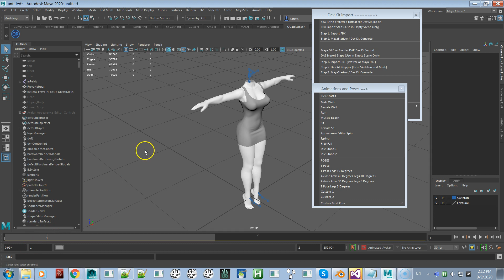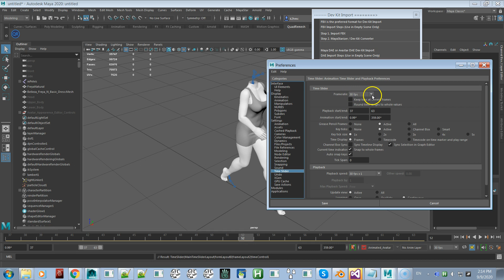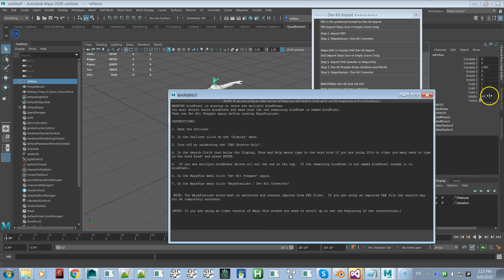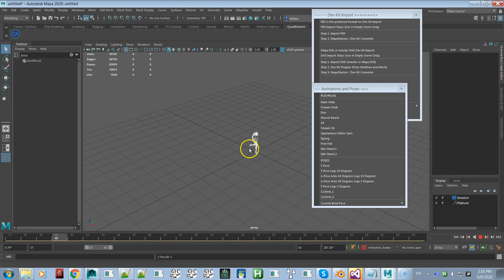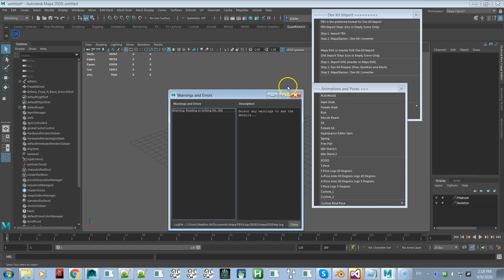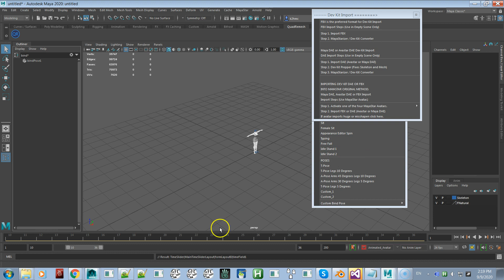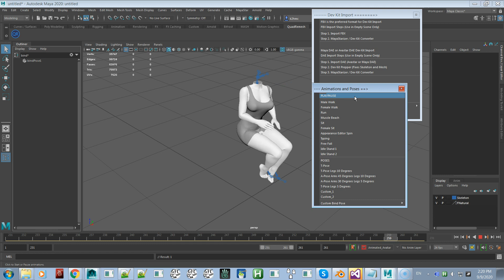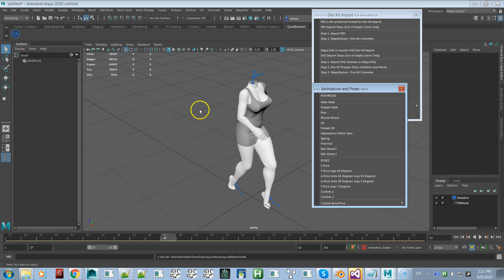Maya 2020 Default Settings Problems How To Fix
Autodesk changed some default setting in Maya which negatively affect MayaStar.  The main one they changed is the playback speed.  It used to be 24 frames per second now it is 30.  This is messing up the MayaStar animations.  Also the DAE and FBX import options Animations is turned on so you want to turn them off as well.

If you haven't bought my MayaStar you can buy it